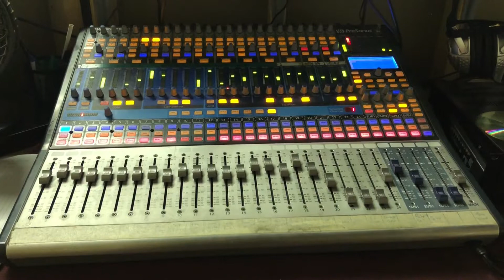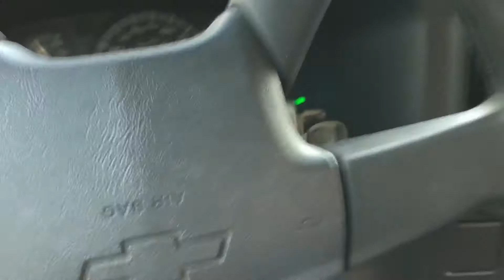NowNu Band Roma Tx Youth Confernce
Youth conference, we got to minister along Ashley Oyaga amazing woman of God, if you have not heard her preach you need to hear her. She is an anointing powerful preacher, it was awesome to minister along her side. Hope you like this video blog.